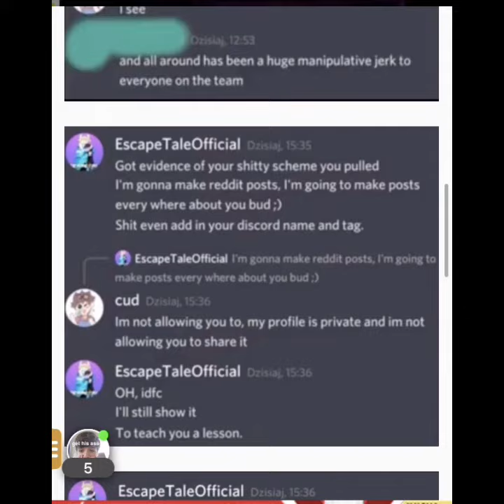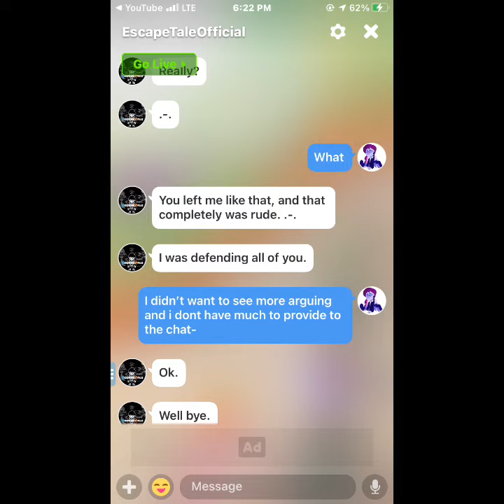Escapetale Creator Needs to be Stopped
sign the petition to help get this guy some help,this needs to end now